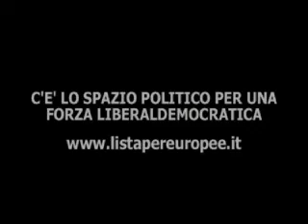Paolo Arsena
L'intervento di Paolo Arsena, Forum per l'Unità dei Repubblicani, alla tavola rotonda promossa dal Partito Liberale Italiano per la presentazione di una lista liberaldemocratica alle ELEZIONI EUROPEE del 2009. Promotori della Lista: Alleanzalaica.it Alleanza Popolare Coordinamento dei Liberali Federazione dei Liberali Forum per l'Unità dei Repubblicani Partito Liberale Pensionati Uniti Per informazioni e contatti